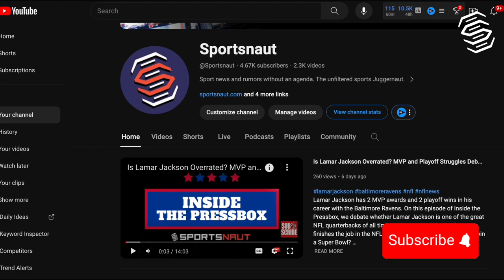Challenging the Narrative: Is Patrick Mahomes the New NFL GOAT?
With his impressive stats and leadership on the field, Patrick Mahomes has been making a strong case for being the next NFL GOAT. But is he really better than legends like Tom Brady and Joe Montana? In this video, we'll take a closer look at Mahomes' performances and analyze whether he truly deserves the title. Is Mahomes' impact on the Kansas City Chiefs so profound he could be the best that ever played?.